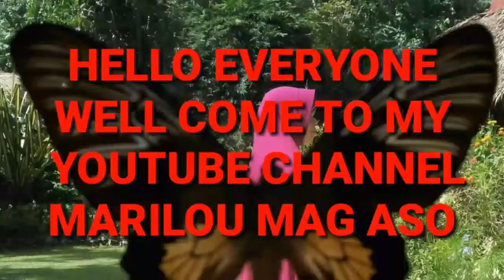CELEBRITING MY MOTHER 75 BIRTHDAYS, FIRST TIME IN CARMEN BOHOL PHILIPPINES@maloukitchen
MY MOTHER BIRTHDAY IN LA PAZ CARMEN BOHOL PHILIPPINES@maloukitchen